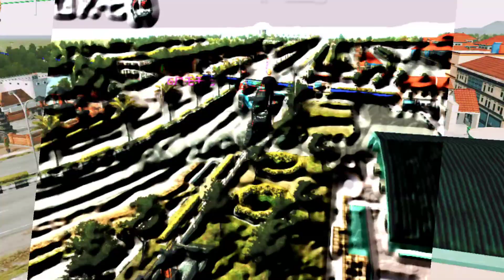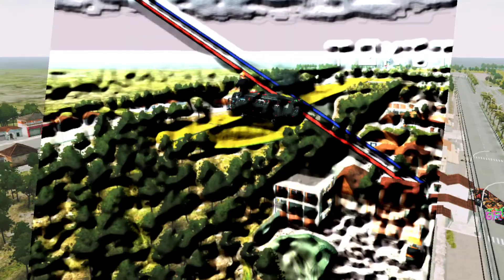RUSUH TUMPUK+++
Bus Simulator Indonesia 3.7.1 Memperbarui
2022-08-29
3.7.1
- perbaikan tilt, lobi multiplayer, dan pengaturan hujan
- banyak perbaikan lain

3.7
- lebih dari 50 lokasi baru!
- mode pariwisata
- penambahan sistem map mod
- mode narik: angkut penumpang hanya di terminal
- penambahan lain-lain